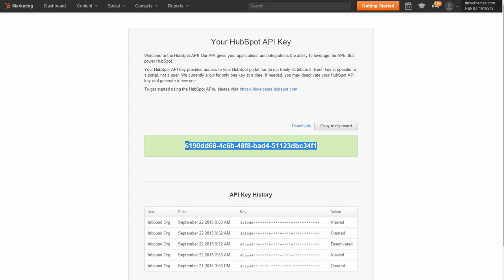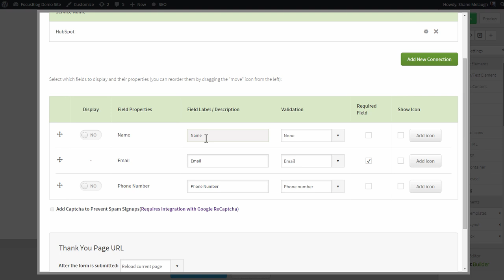How to Connect Thrive Leads to HubSpot Marketing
A tutorial for the API integration between the Thrive Leads lead generation plugin for WordPress and the HubSpot marketing automation service.